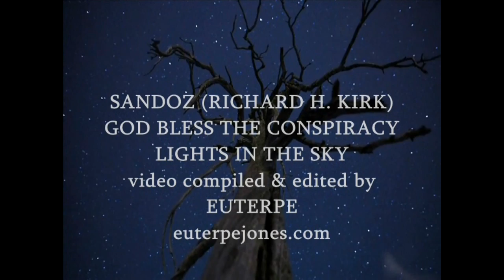SANDOZ (Richard H. Kirk) - God Bless the Conspiracy - LIGHTS IN THE SKY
Appreciation to youtubers who filmed the original Northern Lights footage used here. Sandoz (Richard H. Kirk). God Bless the Conspiracy. Lights in the Sky.